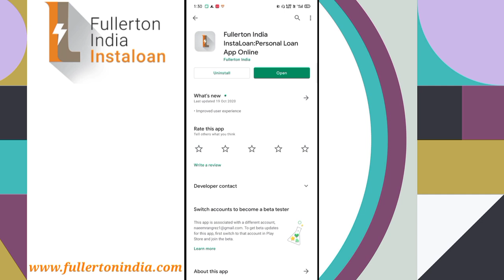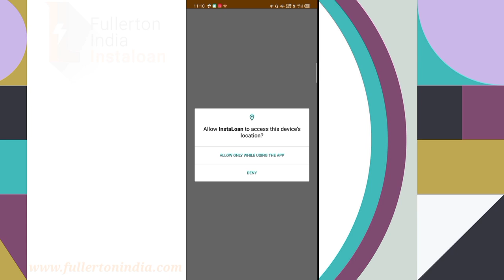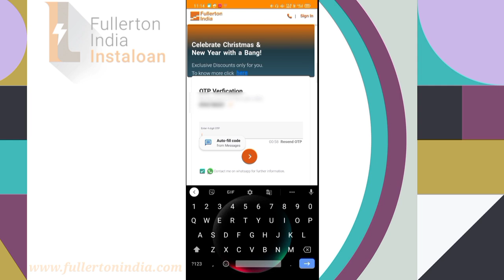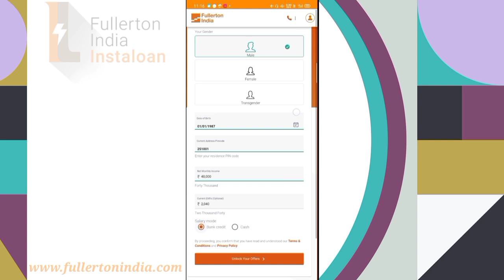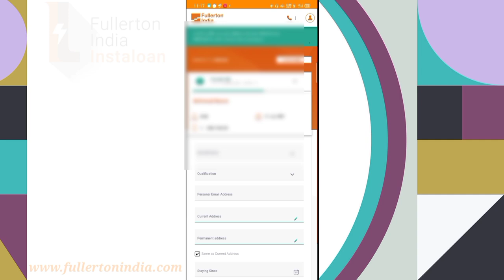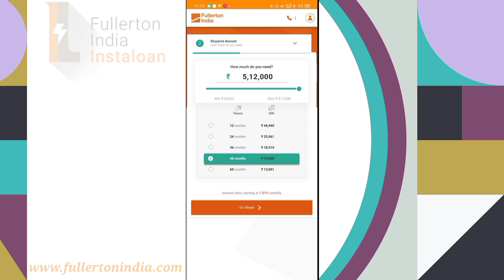Fullerton India Insta Personal loan app | 2021 NBFC APP| Personal loan apply for Salaried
Instant Personal loan app - Fullerton India | Easy Online loan apply, Fullerton India instaLoan app |  Personal loan Kaise Le | NBFC APP  2021
दोस्तों आज मैं आपको बताने वाला हूं कि आप कैसे घर बैठे Fullerton India Personal app से लोन अप्लाई कर सकते हैं | अगर आप सैलरीड पर्सन है तो, प्लीज वीडियो को पूरा देखें क्योंकि मैं स्टेप बाय स्टेप पर्सनल लोन अप्लाई करके दिखाने जा रहा हूं | यह एक बेस्ट इंस्टेंट लोन एप है जो आपको ऑनलाइन पर्सनल लोन प्रोवाइड करती है |